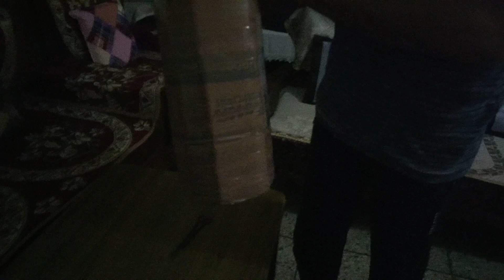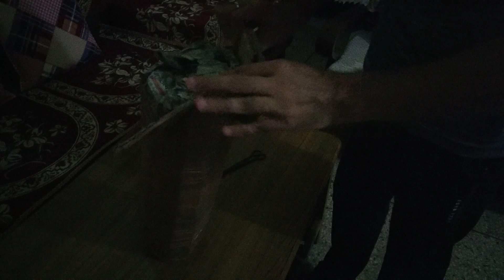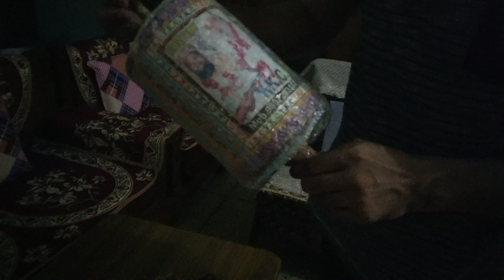New manjha unboxing| surprise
In this video i have ordered manjha for my friend who wants manjha of this particular maker only and i have order this from prince bhai.